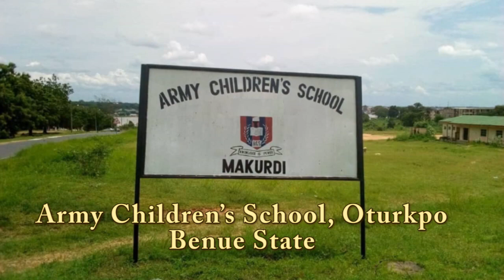The Documentry, 15th Aare Ona Kakanfo, Iba Gani Adams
Documentry on the Life of the 15th Aare Ona Kakanfo, Iba Gani Adams